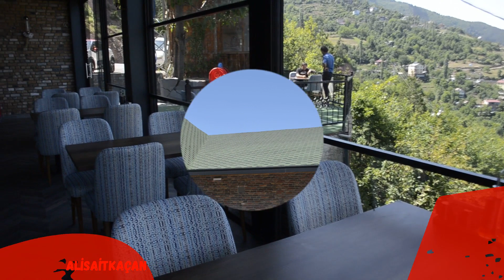MELO BOĞA GÜREŞLERİ 2021 - 3 - BÖLÜM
MELO SARIBUDAK  KALEDİBİ BOĞA GÜREŞLERİ